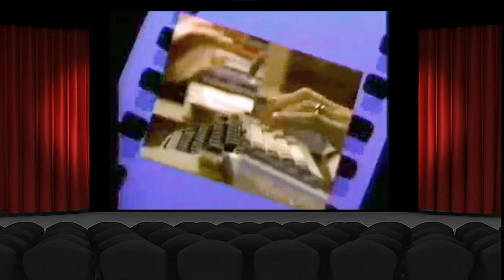Siskel & Ebert: Cult Movies on Videocassette (1987) - A Clockwork Orange, Little Shop of Horrors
In this episode, Siskel and Ebert talk about Cult film on VHS.